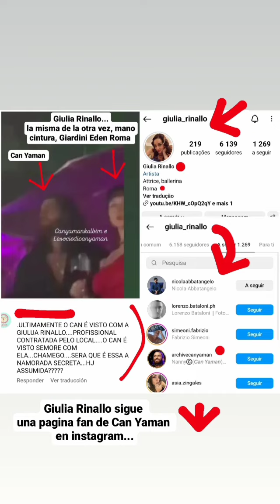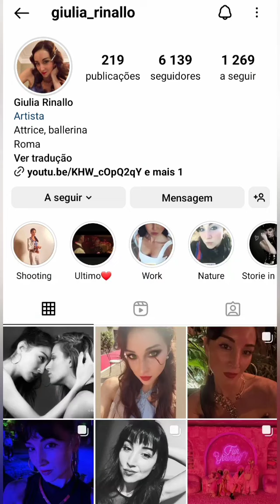CAN YAMAN CON GIULIA RINALLO JUNTOS/INSIEME NIGHT GIRLDANCE NIGHTCLUB GIARDINI EDEN ROMA ITALIA FOTO